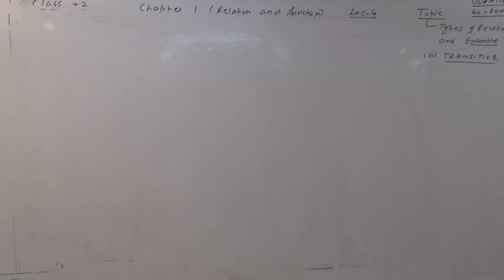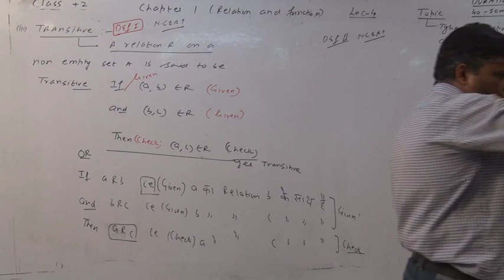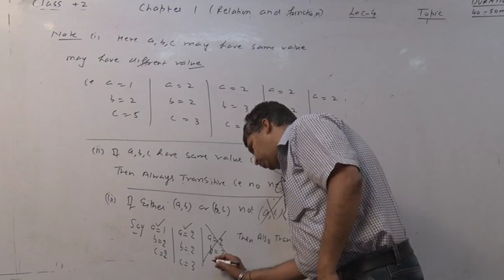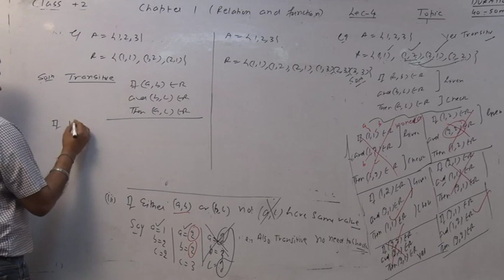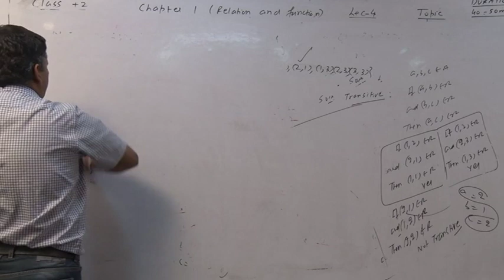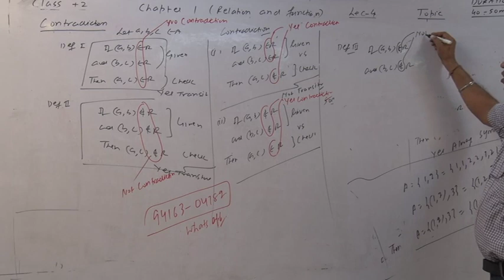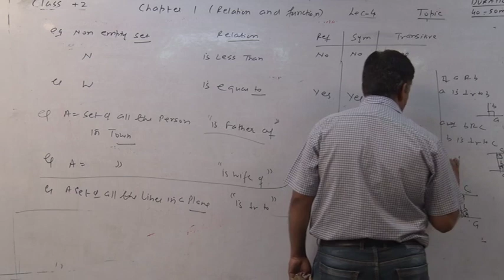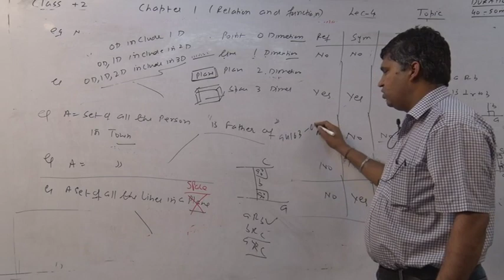CLASS XII Lecture 4 RealationTransitive,Contradiction,non empty set